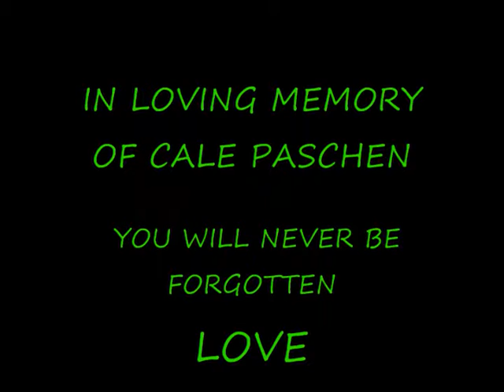CP Barn 3-man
This video is dedicated to Cale Paschen.  May he always be remembered.